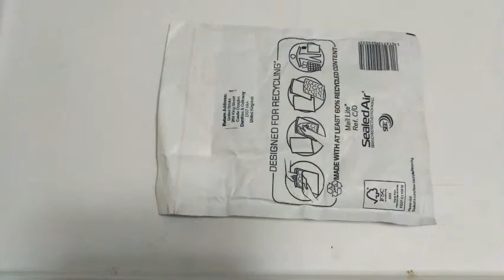Unitedbricks Weekend Blitz #3 Hauls!!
In this video, We'll check out this Unitedbrick's Annual Weekend blitz #3 loots!!
In this loots, there are: WW2 Danish soldier minifigure, WW2 East Dutch indies soldier minifigure, Brick bizarre minifigure (I presumed it's Vietnam war era Australian soldier), and some brickarms weapons (SVT40, M1 helmet, and freebie!)